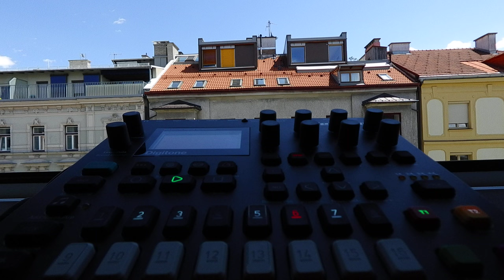Digitone A10 HARDHATS 132bpm Elektron